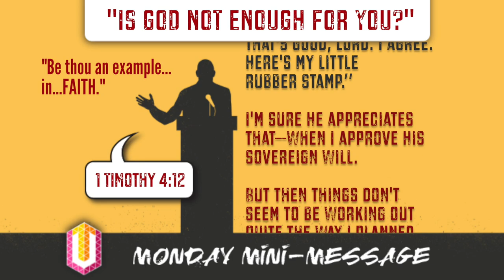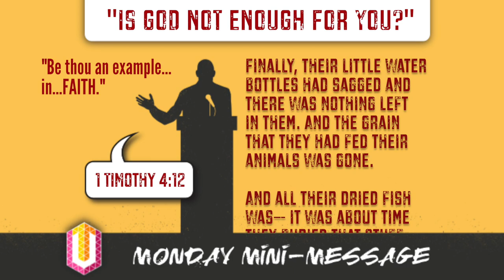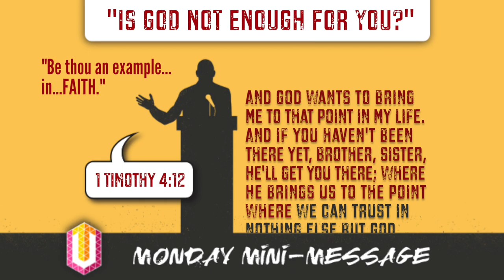Mini-Message Monday: Is God Not Great Enough For You?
A probing question to start your week off: What's your view of God when you find yourself in the hard times? Is God enough? The Bible says that, regardless of how we feel, God remains an unmovable Rock beneath us. A word of encouragement from Jabe Nicholson at UplookTV (3 mins).